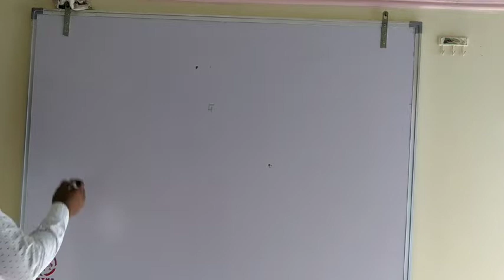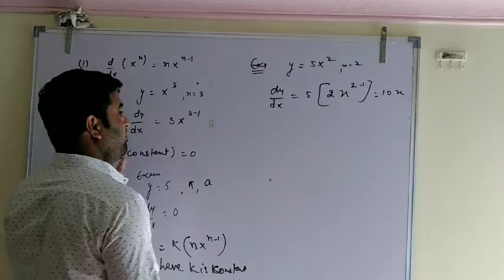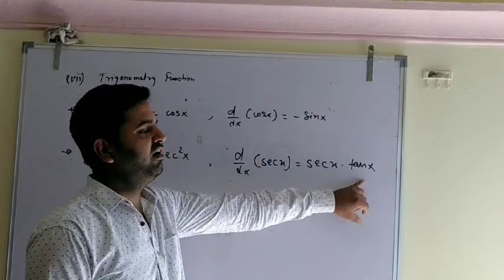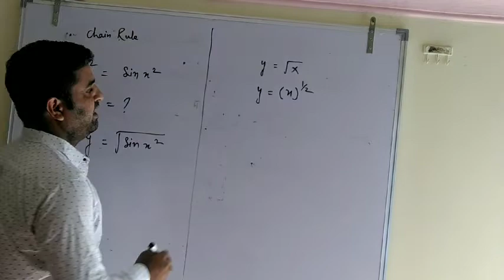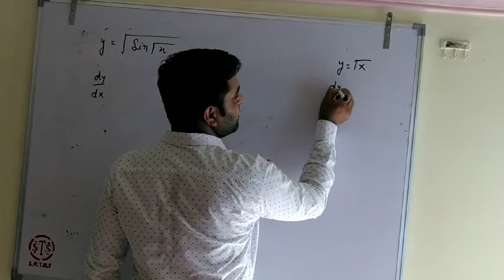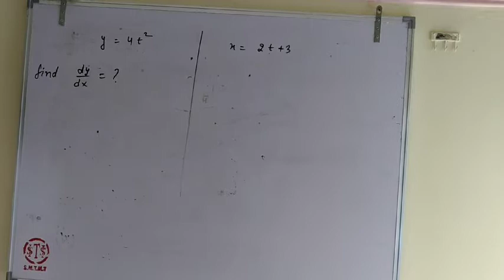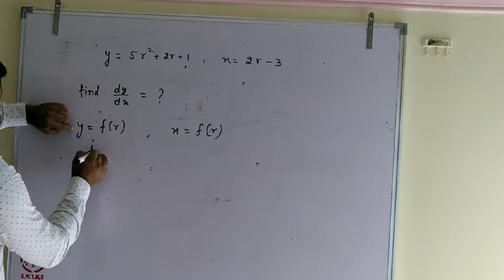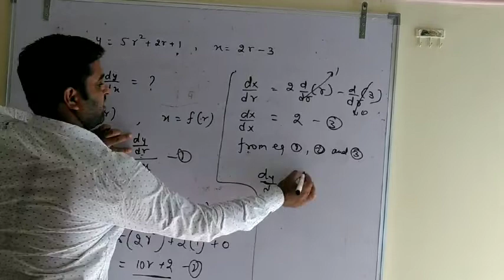Basic mathematics for physics Lec 10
Basic discussion